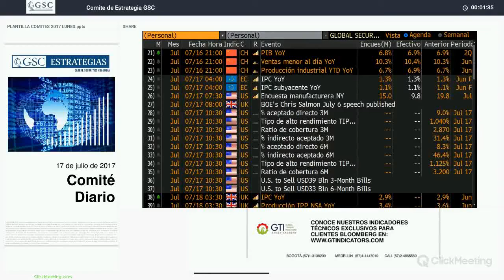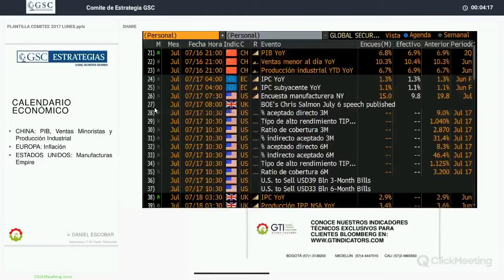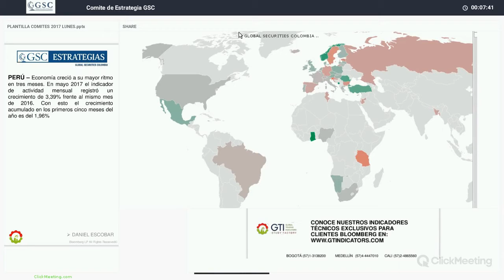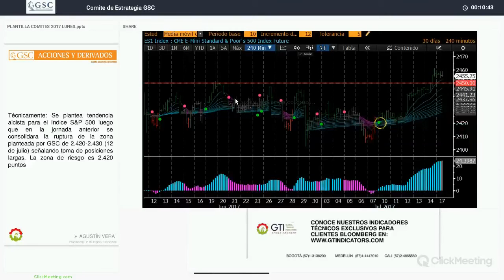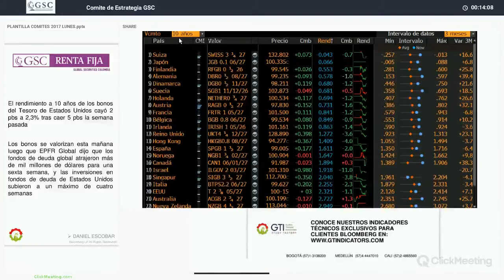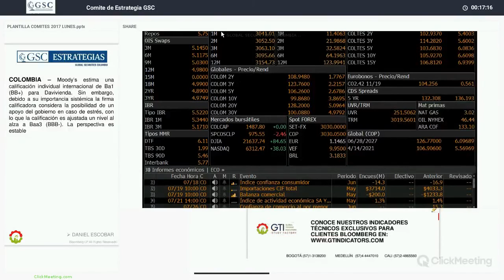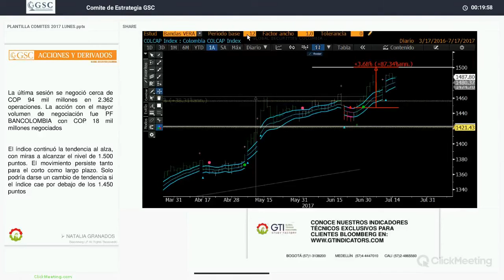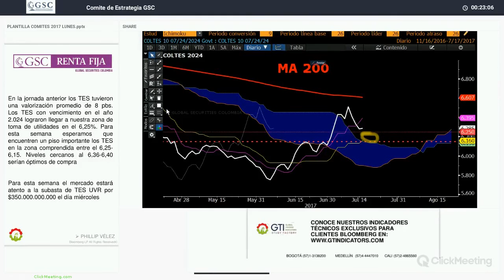GSC - Comité Diario Julio 17 de 2017